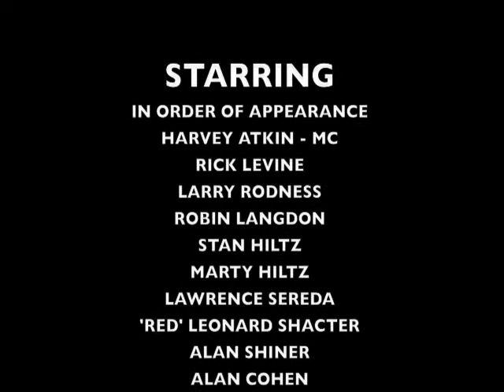BANDTASTIC 1 - Part 1 of 3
Toronto Orchestra leaders and band members, present & past, perform together as one BIG BAND to fund raise for JNF Toronto July 2008 at Beth Emeth Synagogue. Over 400 guests enjoyed a memorable evening of music and entertainment featuring special guest, 'Red' Leonard Shacter and what's left of the Stan Hiltz Orchestra. Larry Rodness organized the event, Rick Levine produced the video.